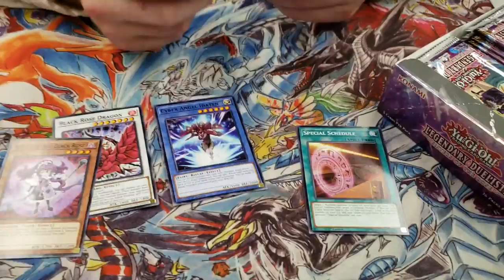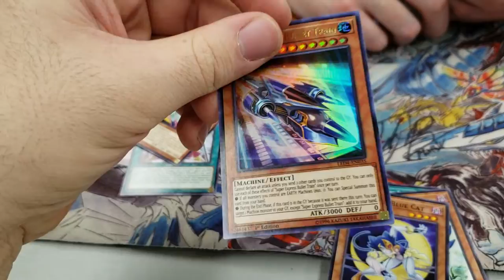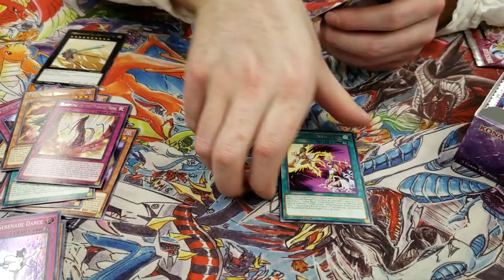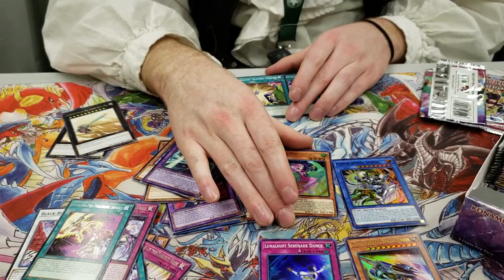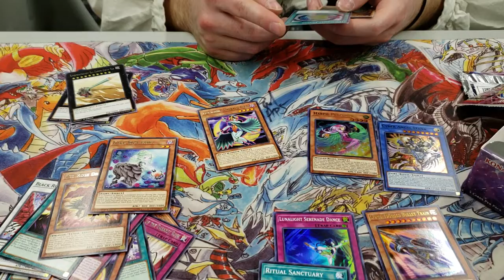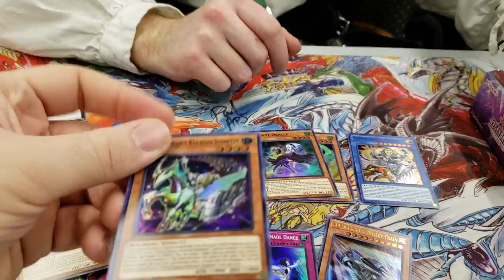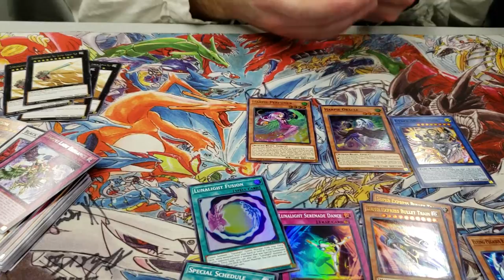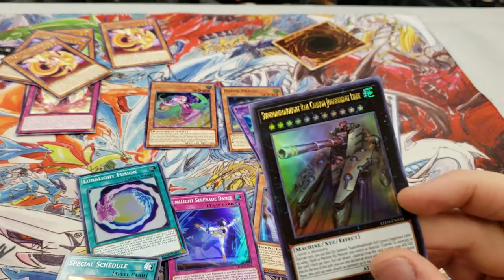Sister of the Rose Box Opening - Team Black Jack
Zander and Zakk are on the hunt for the new Harpie and Train cards respectively.